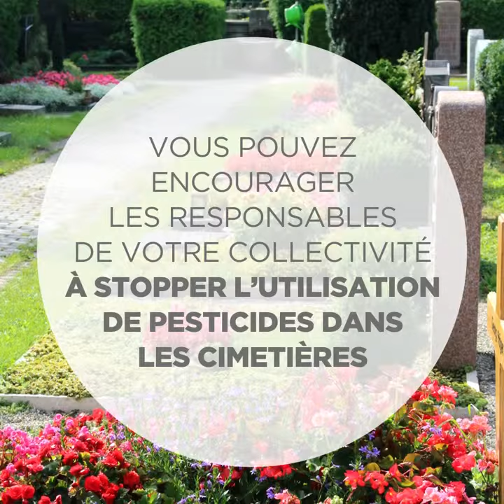Solutions pour des cimetières sans pesticides